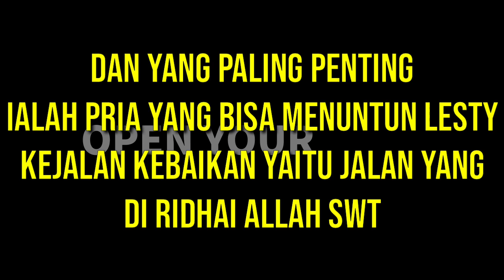INILAH CALON IMAM YANG DICARI DAN DI IDOLAKAN LESTY KEJORA - TERNYATA HARI?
INILAH CALON IMAM YANG BEGITU DI IDOLAKAN LESTY KEJORA - TERNYATA HARI JAMBI?  || LIDA 2020

SOSOK CALON IMAN YANG BEGITU DIIDOLAKAN OLEH LESTY KEJORA, APAKAH HARI TERMASUK?

TAKE : SAMSUNG A50